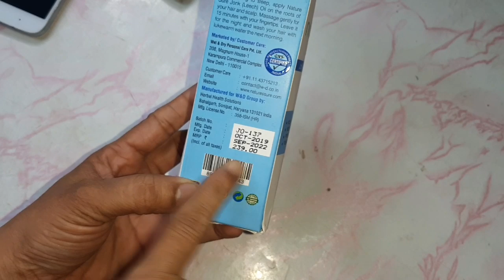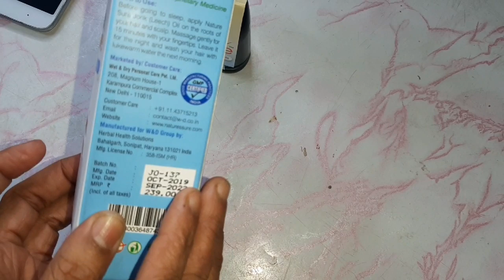जोंक से मैने अपने गिरे हुये बालों को फिर से उगा लिया।